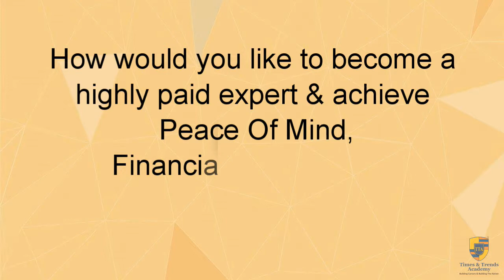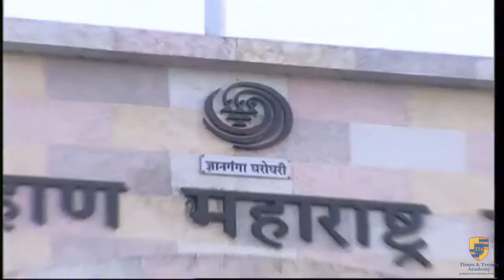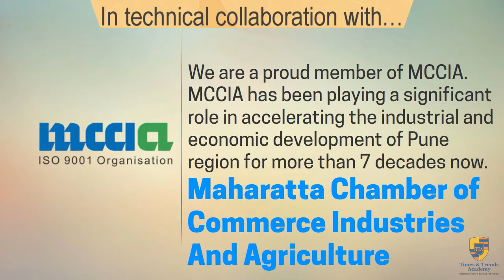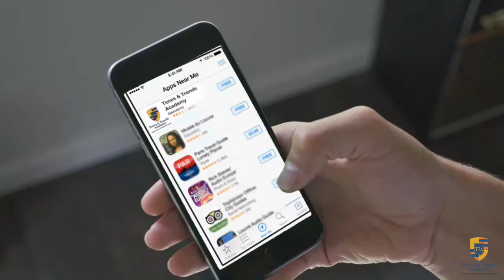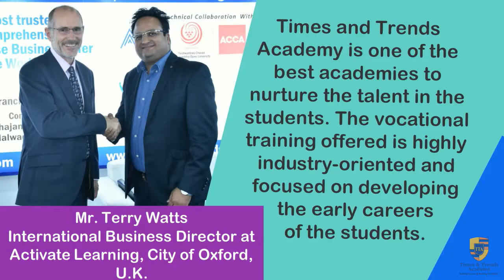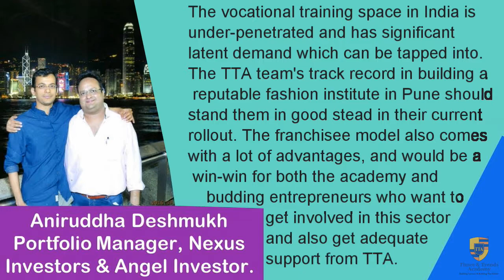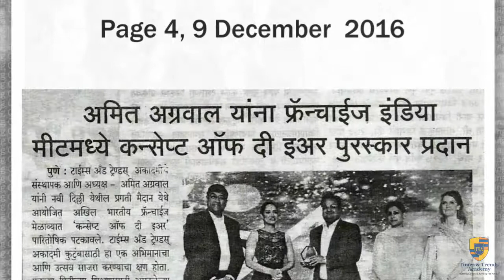TTA Spreading Its Wings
TTA Spreading Its Wings with Growing Associations and Awards in the Education Space.